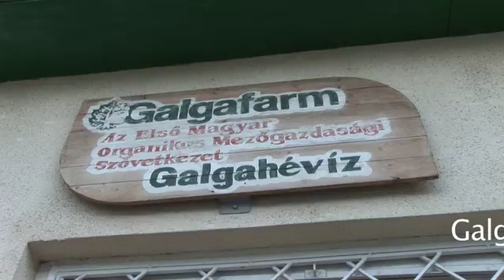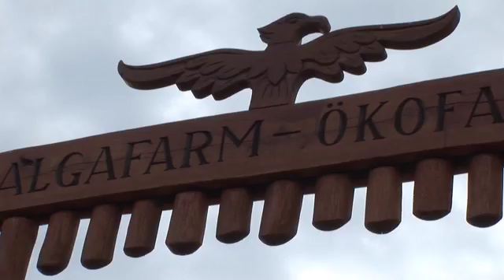Paul-Ranky-Marti-Ranky-Varga-Sustainable-GreenFarming-Living-Building-Clip2w.mov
MANY THANKS!
Professor Ranky's DVD Video Library
Sustainable Green Farming & Living: Eco-farming / Organic Farming & Green Buildings For Green Living... Written, Presented, Edited and Produced by Professor Paul G. Ranky, PhD, NJIT, USA, IEEE Green Engineering Editor,
Marti Ranky, BS, RD, Ridgewood, NJ, USA, and Geza Varga, BS, MS, Co-founder, Galgafarm, The First Hungarian Cooperative For Organic Farming, Hungary, Europe

Level / Audience: Anybody who is interested in organic food, sustainable organic farming, living, mobility and building. This DVD set will be enjoyed by high school students, technicians, undergraduate and graduate engineers, architects, agricultural engineers, managers and policy makers, farmers, scientists and managers.

Sponsors/ Contributors include with special thanks to Ancient Harvest Quinoa, Aromatica Organic Spices, Bob's Red Mill, Earthbound Farm, Green & Black's, Lapas Olive Oil, Lundberg Family Farms, Morton & Bassett Spices, Muir Glen, New Morning, Organic Valley, Sky Top Farms, Sunfood Nutrition, 365 Organic, Whole Foods Market, CIMware Ltd. UK, CIMware USA, Inc., Mick F. Ranky for location management, Geza Varga, BS, MS, Co-founder, Galgafarm, The First Hungarian Cooperative For Organic Farming, Hungary, Europe, USDA, Washington DC, USA, and others.

Contents: This is a DVD video combo pack. Part 1 begins with a video presentation by Marti Ranky, BS, RD (Registered Dietitian), Ridgewood, NJ, USA on what is organic vs. conventional farming through the application process of how to become an organic farmer in six steps. Then she discusses the differences between organic and non-organic produce with several practical examples. The benefits of organic food considering, nutrition, pesticide levels, taste, environmental impacts, humane considerations and price are also examined. Part 1, and Part 2 carries on with an exciting visit to the First Hungarian Cooperative For Organic Farming, in Hungary, Europe. Geza Varga, BS, MS, Co-founder of Galgafarm, based on his 20+ years experience explains their solutions to sustainable, green, organic farming, living and building. During the discussion with Dr. Ranky, parts of the working Galgafarm are visited, including the animal farm, some of the fields, as well as the eco-village. Some traditional sustainable green fabrication methods are demonstrated in detail in buildings under construction, as well as finished family homes are visited.

System Requirements: DVD-video: NTSC standard definition (SD) DVD video player for TV, or computer. Approximate length Part 1 = 40, and Part 2 = 30 mins, in 16:9 widescreen format, also playable on a 4:3 regular screen, or any good computer screen (800 x 600 resolution, or better). Furthermore available in PAL DVD video, in streamed digital, and Apple Video iPod formats for mobile devices. Also available in HD (high-definition) format. Please visit on the web for available formats, and further relating titles & products.